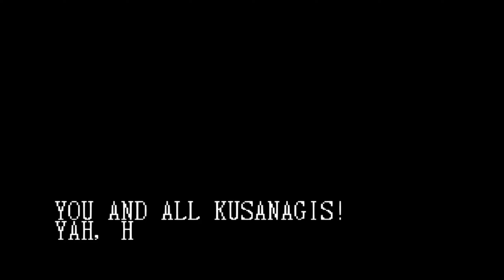The King Of Fighters 95 Arcade Mode (Team Rivals)